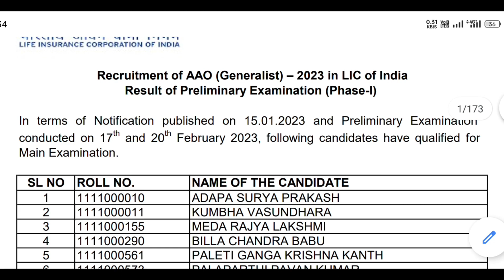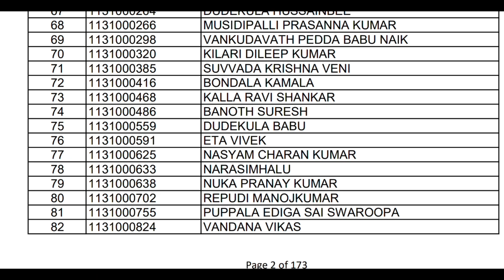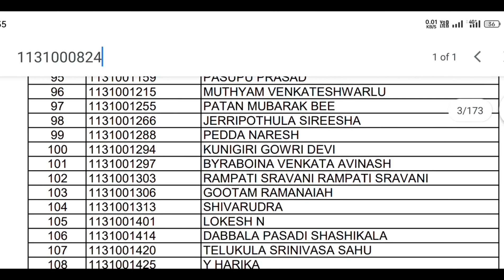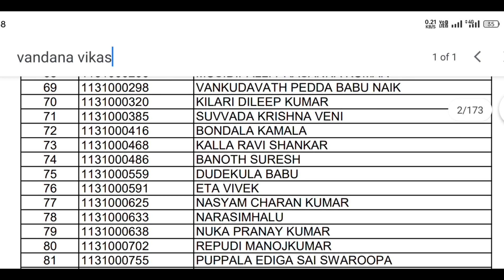how to check LIC AAO result 2023 licaaoprelims Lic aao phase I result 💥 Shortlist candidate 7754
00:00 introduction
00:56
01:25
02:56

aao result 2023
lic aao result
lic aao prelims result 2023
lic aao notification 2023
lic aao pre result
lic aao previous question papers
lic aao cut off 2023 prelims
lic aao phase 1
lic aao phase 2
lic aao phase
lic aao phase 1 result
licaaopreresult2023